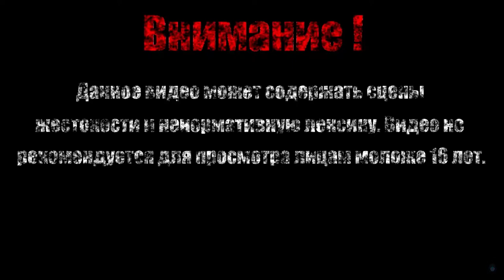ПОЧТИ МЯСНОЙ ПАРЕНЬ【What The Golf】#6